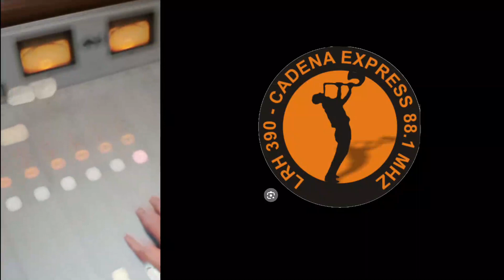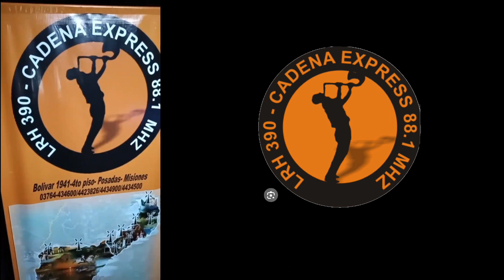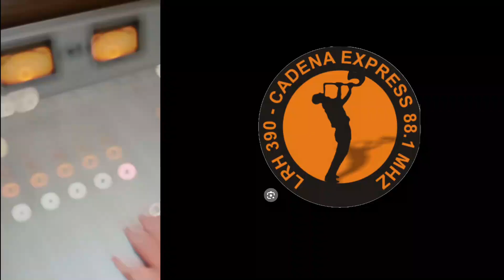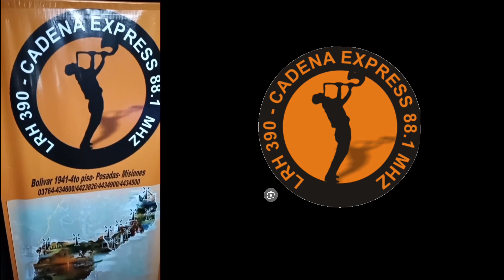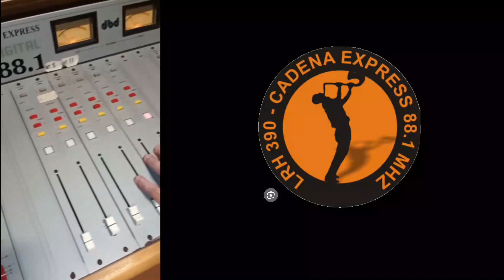REPORTAJE DJ SERGIO BARRETO